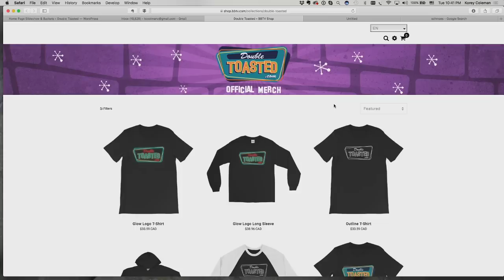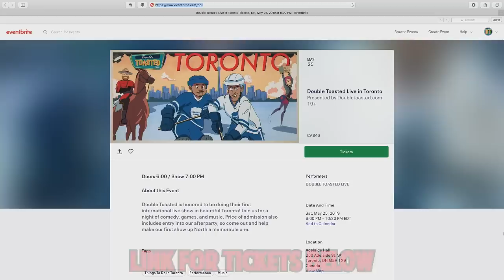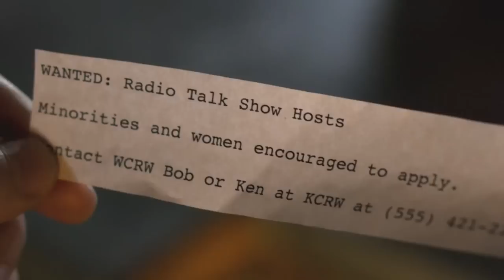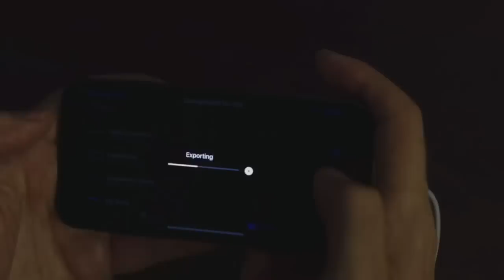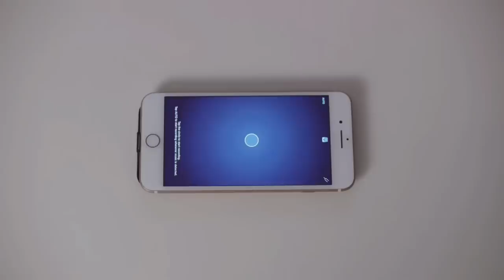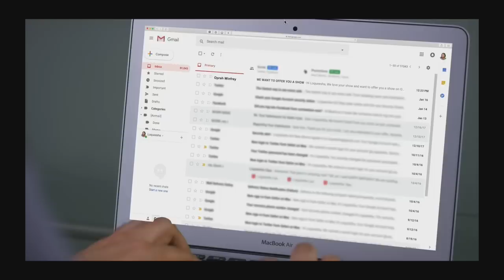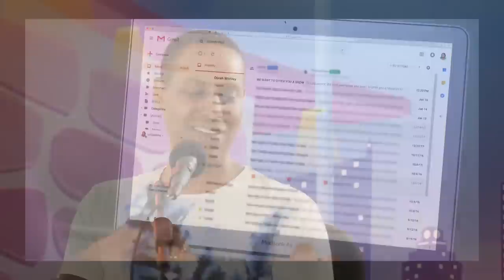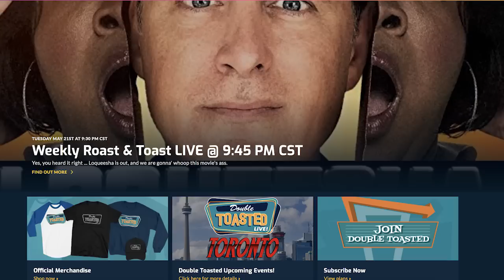LOQUEESHA MOVIE REVIEW 2019 - DOUBLE TOASTED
LOQUEESHA MOVIE REVIEW 2019 - DOUBLE TOASTED - Today at Double Toasted we have our Loqueesha movie review. We’ve already given our Loqueesha trailer reaction but in this Loqueesha review, we take another look at the Loqueesha trailer before going in-depth into our review. Now, a lot of people are searching the internet for Laqueesha, instead of Loqueesha, searching things like Laqueesha trailer, Laqueesha movie, Laqueesha reaction, and Laqueesha review, but hopefully, you’ve searched the proper name of the movie and found this funny video! Have you seen the movie on Amazon Prime? If so, let us know your thoughts on the movie in the comment section below!

Don’t forget to get your tickets for our TORONTO show at this